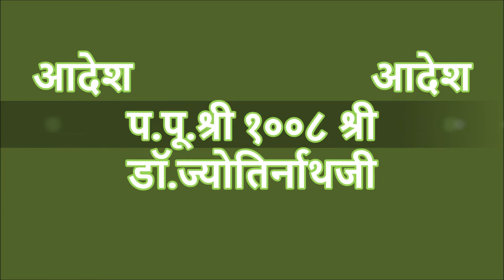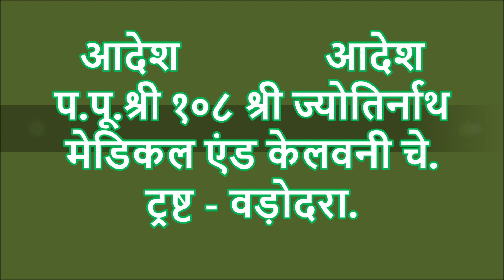Short Solutions 336